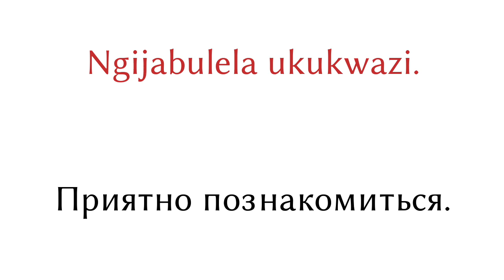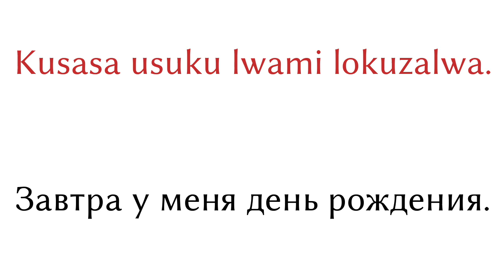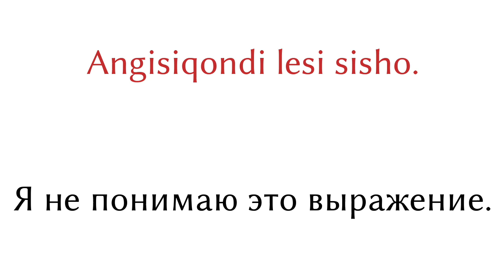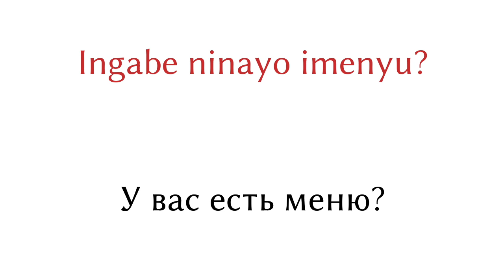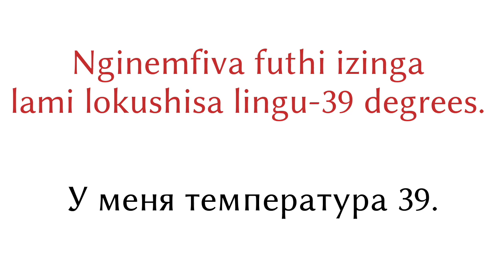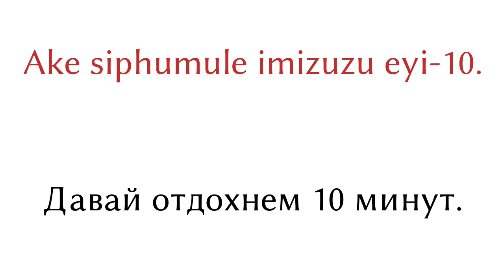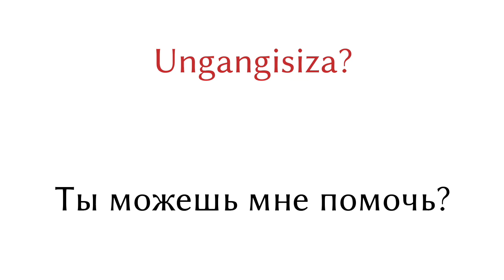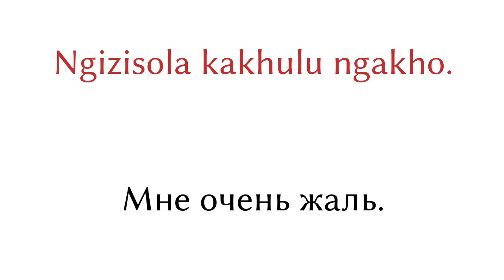200 фраз - Зулу - Русский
200 фраз - Зулу - Русский

▼▼▼ Больше видео ▼▼▼